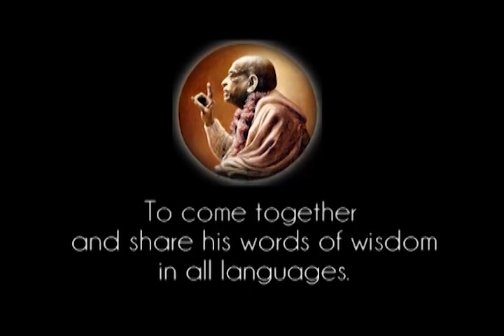Prabhupada 0177 Krišnos sąmonė tai amžinas faktas